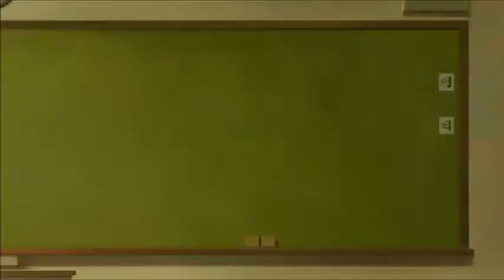Love, Chunibyo & Other Delusions Episodes 21 & 22 Reaction & Review